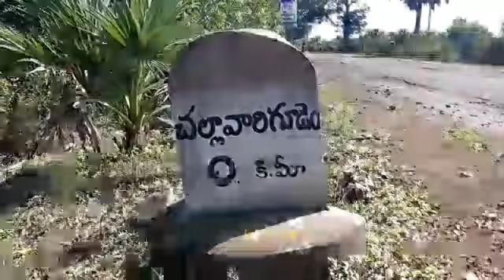Chandrababu Naidu | cheating polavaram people |ఇదేంటయ్యా .. చంద్రబాబు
Latest Local News,Headlines,Live Updates,Breakings,Movies,Specials